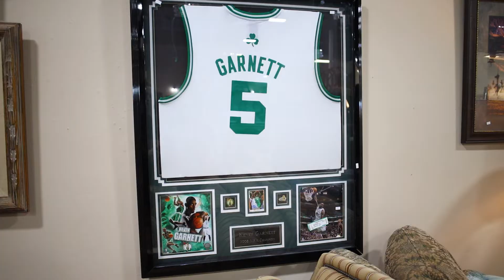Consignment Classics - Encinitas Location Tour Video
201-D South El Camino Real